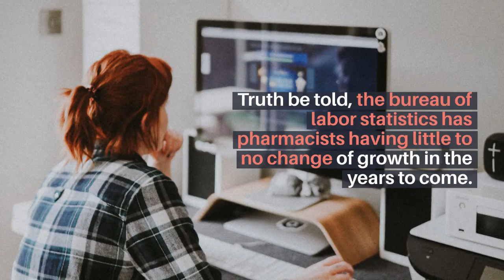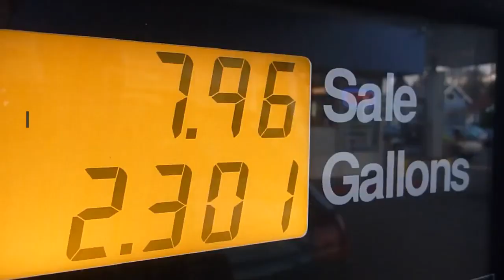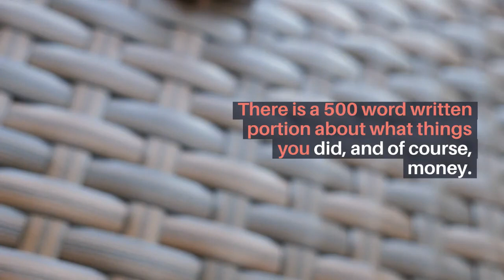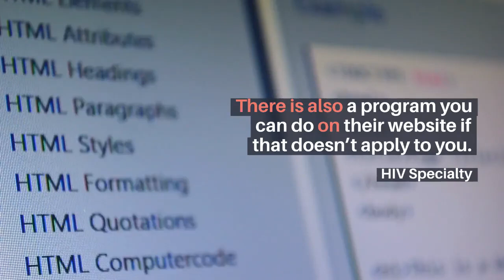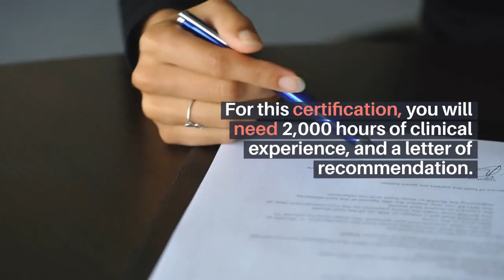Pharmacist Certification Programs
pharmacist specialties, programs, and certifications that you can take to separate you from other pharmacists.